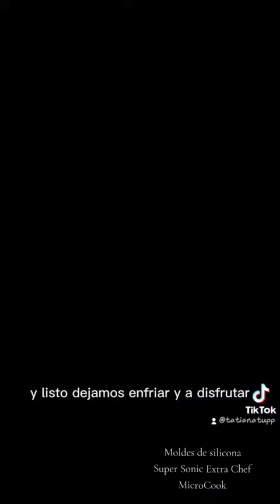Tarta de acelga con Tupperware. MicroCook, Molde Silicona, Micro3